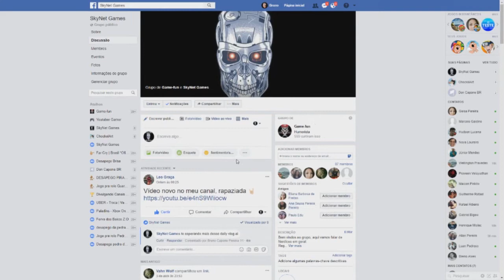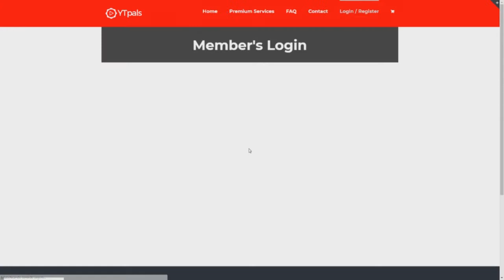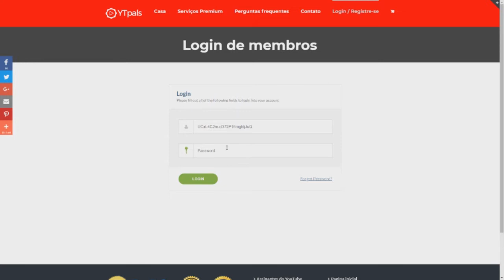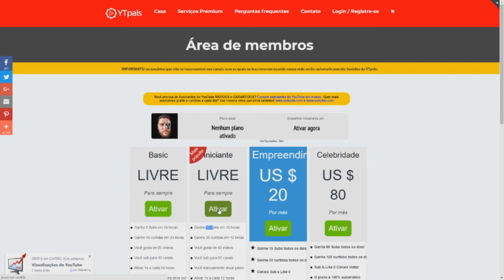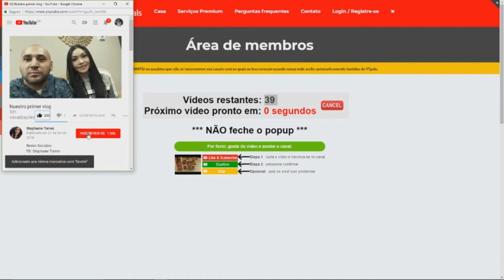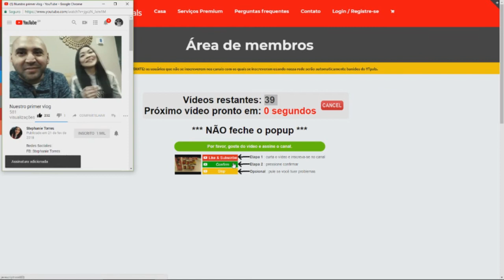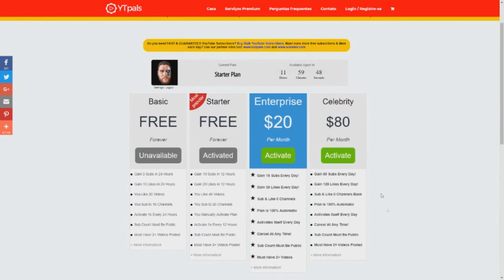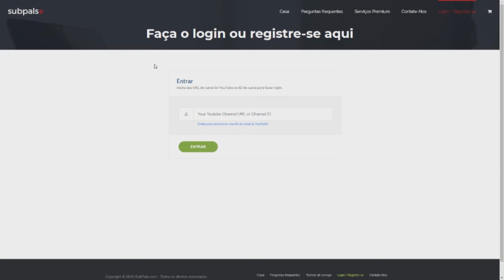como ganhar inscritos rapidamente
Desculpem a voz, estou gripado.